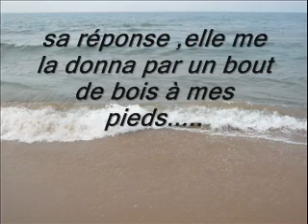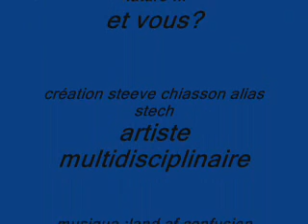savoir regarder la nature autrement 16,le message de dame nature,inspiration d'un bout de bois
inspiration d'un bout de bois